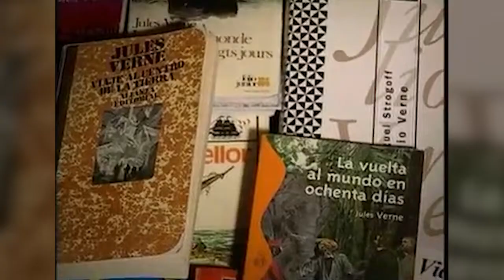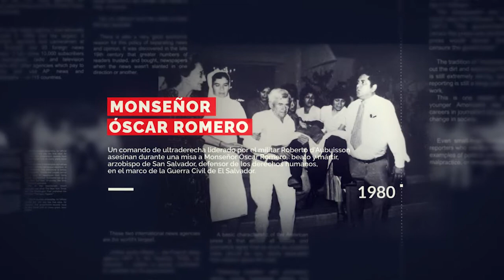PBO - HOMENAJE A ÓSCAR AVILÉS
📅 UnDíaComoHoy 24 MARZO en el Perú y el mundo, te los cuenta KIKEBRAVO en PBOenWillax